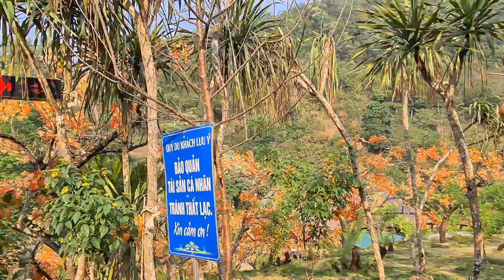Cầu kính Tình Yêu -Mộc Châu Sơn La